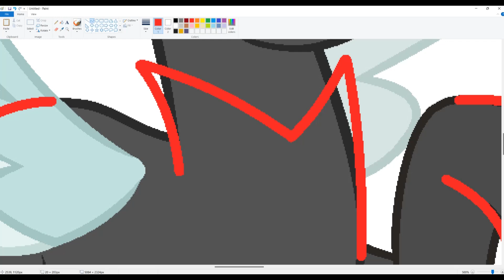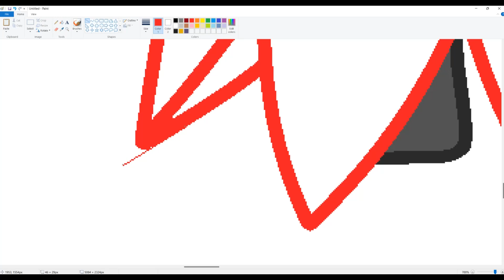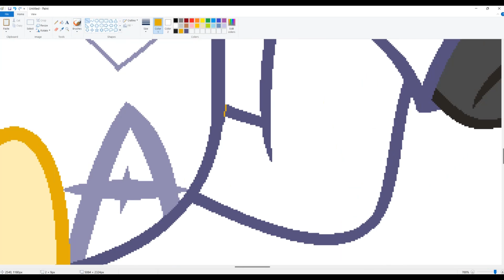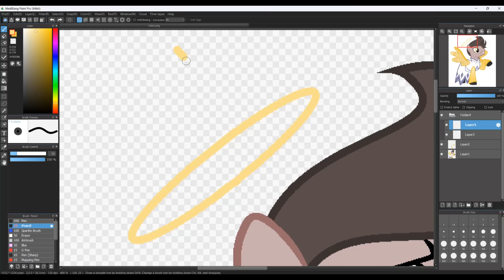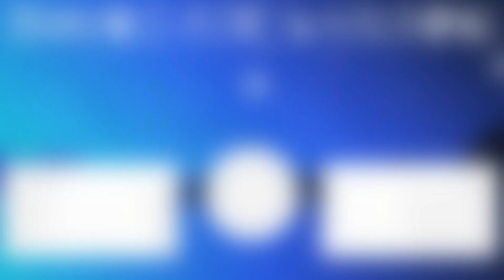Hazbin Hotel (Fan Art) Adam (Speedpaint)(Base Edit)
Characters used: Adam

I fixed the sleeves after I had already done edited the video.

Background:
None

What I use to record:
Bandicam